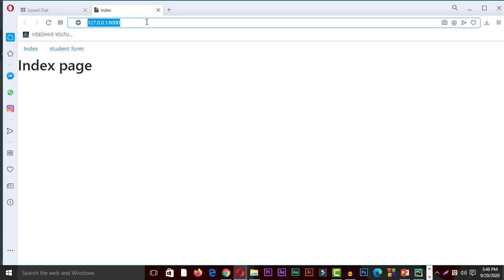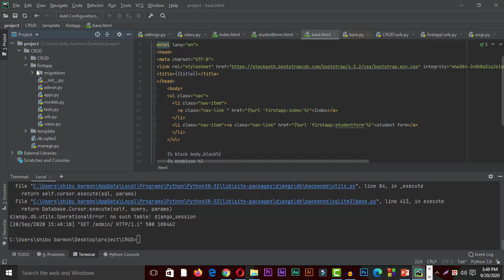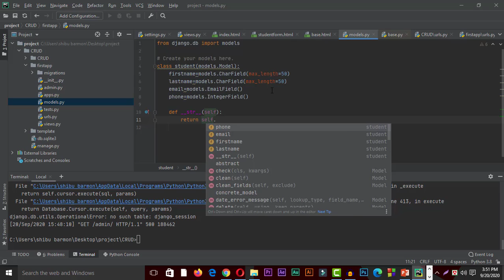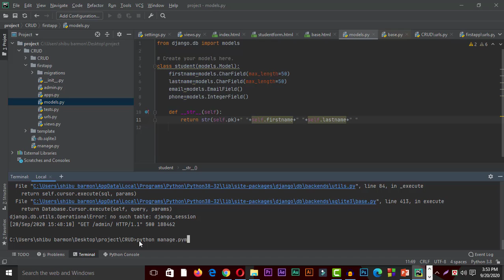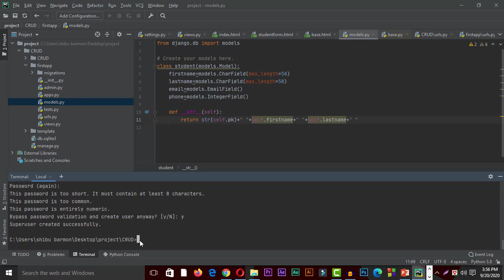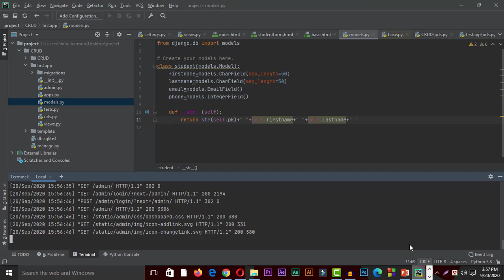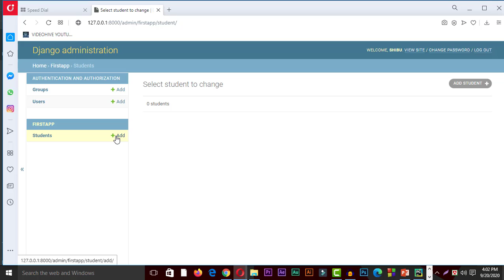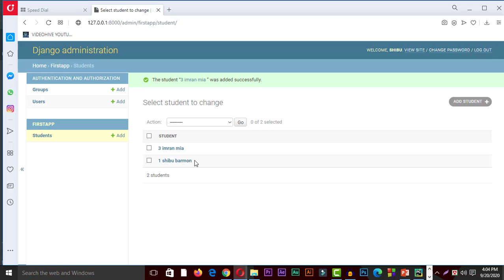Django Project CRUD part-5 | Django framework Tutorial for Beginners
যারা পাইথন প্রোগ্রামিং ল‍্যাঙ্গুয়েজ জানে এবং পাইথন দিয়ে ওয়েব অ‍্যাপ্লিকেশন বানাতে চাই তাদের জন‍্য জ‍্যাঙ্গো ওয়েব ফ্রেমওয়ার্কের বাংলা টিউটোরিয়াল তৈরি করা হয়েছে। এই সিরিজ টিউটোরিয়ালগুলোর মাধ‍্যমে আপনি একদম শুরু থেকে কিভাবে ওয়েব অ‍্যাপ বানাতে হয়, কিভাবে ডাটাবেজ কানেক্ট করতে হয় এবং কিভাবে সার্ভারে ডেপ্লয় করতে হয় এই বিষয়গুলো আলোচনা করা হয়েছে।
Computer programmer who knows Python programming language and want to develop python based web app for them we created this django bangla tutorial series. In this series, we discussed from the beginning of how to develop web app using python’s django framework, how to connect database

জ‍্যাঙ্গো ওয়েব ফ্রেমওয়ার্কের  কোর্সের এই পর্বে আমরা দেখব:
Django bangla  Tutorial Contents at a Glance:
1. Welcome
2. Overview
3. Setup
4.project